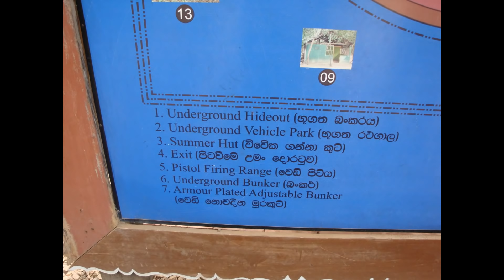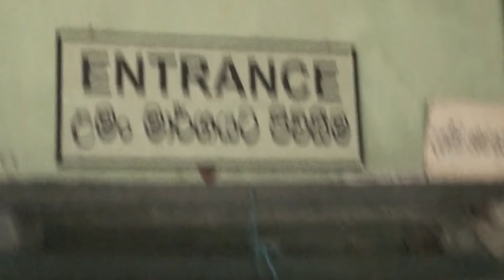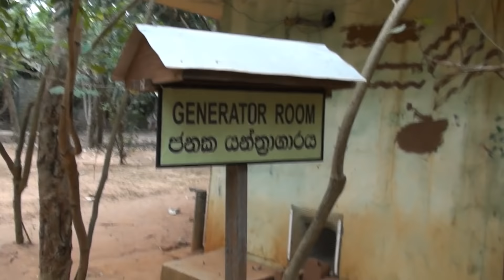தலைவர் பிரபாகரன் இல்லம் | LTTE LEADER Prabhakaran's Home | Pudukudyiruppu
my world tour